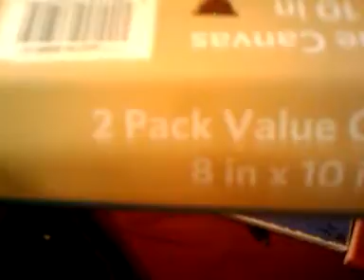Chowder Painting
A Paint Of Chowder I Did (2/18/2010) Tell Me If You Like It. Give Me HelpFull Tips And Advice If You Wish Thank You.